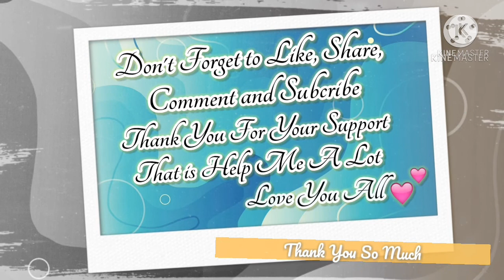Wanda Vision All Cast Real Name and Age 2021 | Comic Version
Hello Guys, Television Miniseries for Today is WandaVision. WandaVision is an American television miniseries created by Jac Schaeffer for the streaming service Disney+, based on the Marvel Comics characters Wanda Maximoff / Scarlet Witch and Vision. Set in the Marvel Cinematic Universe (MCU), it shares continuity with the films of the franchise, and takes place after the events of the film Avengers: Endgame (2019). WandaVision was produced by Marvel Studios, with Schaeffer serving as head writer and Matt Shakman directing.

Elizabeth Olsen and Paul Bettany reprise their respective roles as Wanda Maximoff and Vision from the film series, while Debra Jo Rupp, Fred Melamed, Kathryn Hahn, Teyonah Parris, Randall Park, and Kat Dennings also star. By September 2018, Marvel Studios was developing a number of limited series for Disney+

Cast:
Elizabeth Olsen as Wanda Maximoff / Scarlet Witch
Paul Bettany as Vision
Debra Jo Rupp as Sharon Davis
Fred Melamed as Todd Davis
Kathryn Hahn as Agnes
Teyonah Parris as Monica Rambeau
Randall Park as Jimmy Woo
Kat Dennings as Darcy Lewis

Please let me know if you have any request for me or Criticism, Some Advice or Whatever it is.